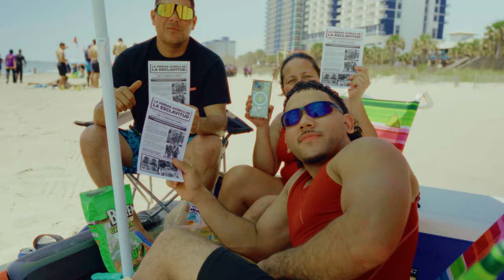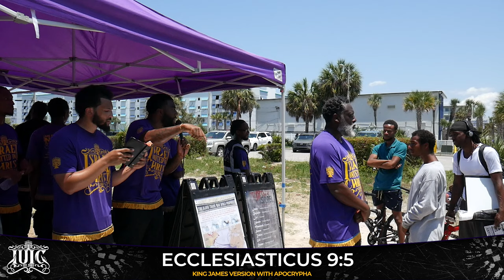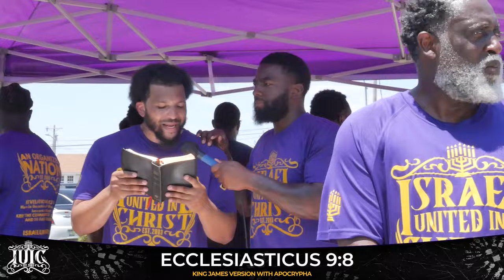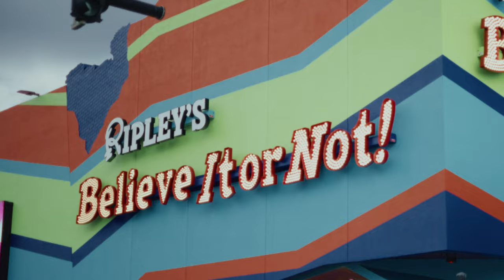Gaze NOT On A Maid